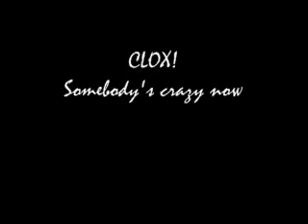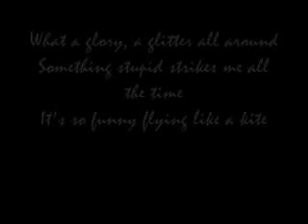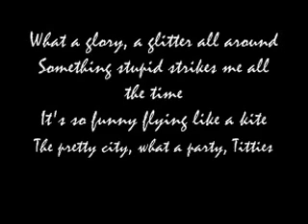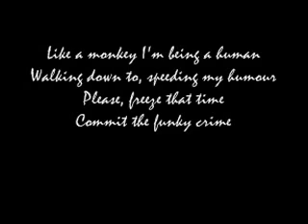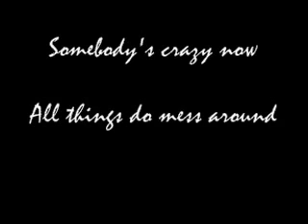Clox! - Somebody's Crazy Now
"Somebody's crazy now" by Clox! from 'Funk Parking Only'

Info:
Lyrics: kompas/Clox!